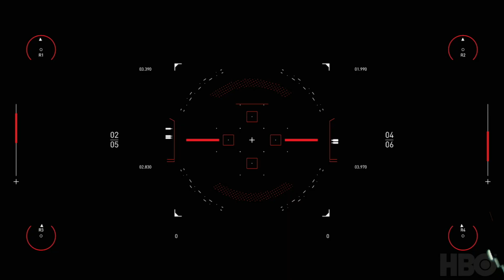Joseph Ho - Spitfire Audio | Westworld Scoring Competition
Music Composed and Produced by Joseph Ho

Massive thanks to Spitfire Audio and HBO for this opportunity.
This is my entry for the westworldscoringcompetition2020